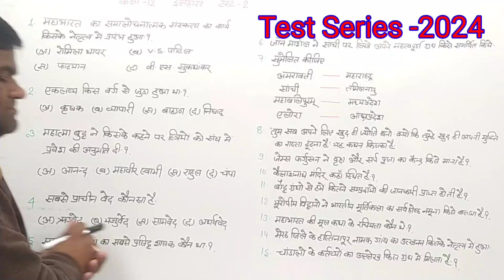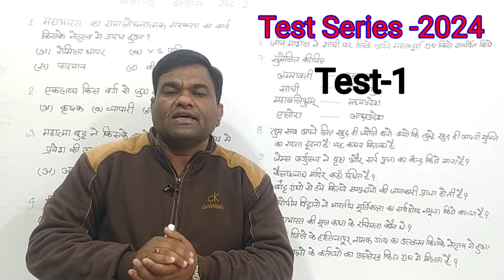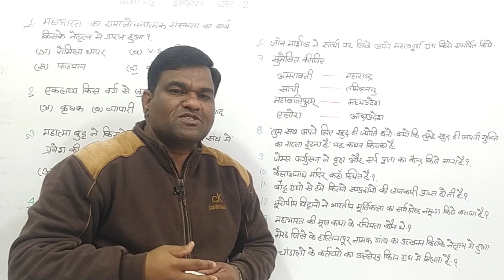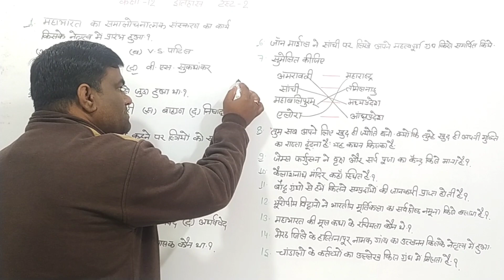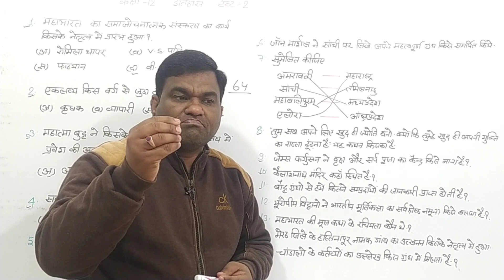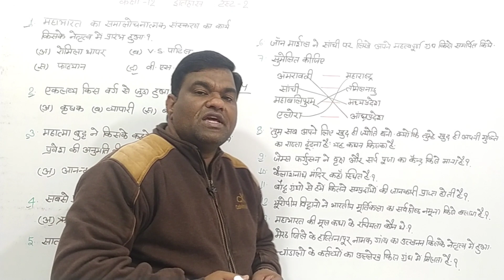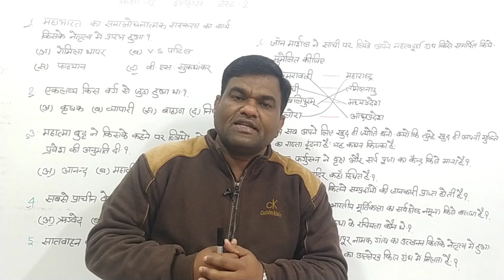Class12 History test-2 ki answer key || Soulation || Chap3 or 4 ke important question || Mcq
Ncert / Rbse  कक्षा- 12 इतिहास के बोड॔ परीक्षा 2024 की दृष्टि से महत्वपूर्ण प्रशन 👇👇

Ncert / Rbse  कक्षा- 12 राजनीति विज्ञान के बोड॔ परीक्षा 2024 की दृष्टि से महत्वपूर्ण प्रशन👇👇

कक्षा- 12 से संबंधित सभी प्रकार की जानकारी प्राप्त करने के लिए टेलीग्राम ग्रुप को  join करे

MKHISTORYCLASSESManoj